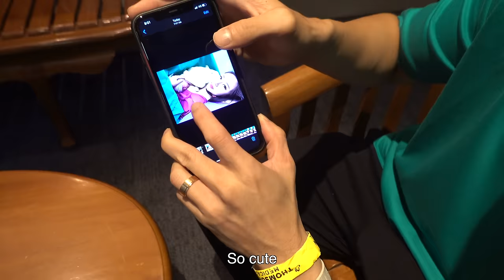WELCOMING A NEW BABY TO THE FAMILY!!!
Congratulations to Liz and Maxi. Welcome to the world Baby Reign. We love you.